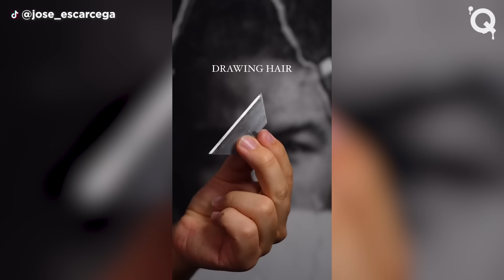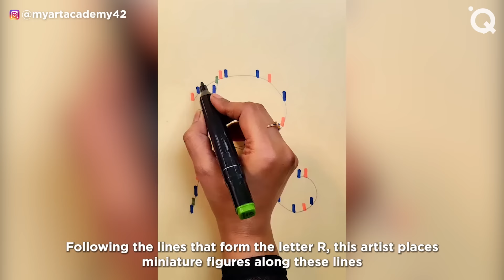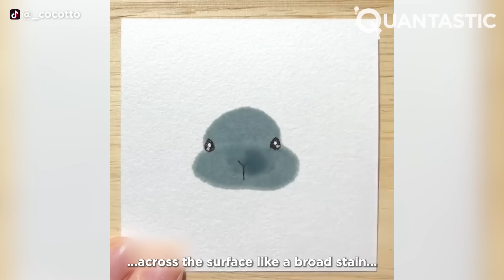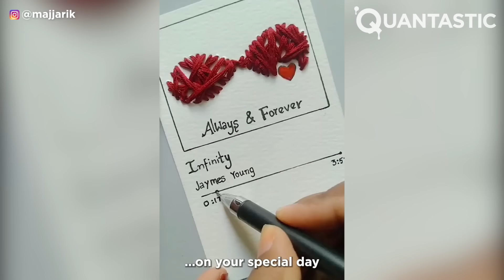Easy Art TIPS & HACKS That Work Extremely Well ▶ 9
In this video, we're bringing you the best art tips and hacks for you to start or continue your artistic journey! Sharpen your pencils, prep your brushed and make beautiful art!

Thumbnail image 1:
Quantastic Creation
Look at this clever idea of using little pieces of glass found in the sea instead of coloring the different cocktails. Some artists base their art on this technique, as they enjoy giving life to the shards the humans have left behind to give back their role as art.

Thumbnail image 2:
Quantastic Creation
Try using a brush or a dropper and experiment with adding water drops to your drawing. Depending on the technique and the materials you use, you can protect your work from unwanted smudging, or harness water's effects creatively to enhance your art.

Lide Larrañaga, [12/06/2024 18:00]
MORGAN